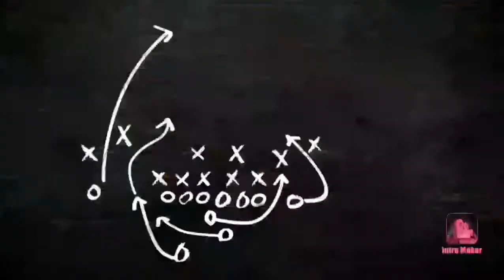MESSAGE A ROHFF 9 (NO FAKE)